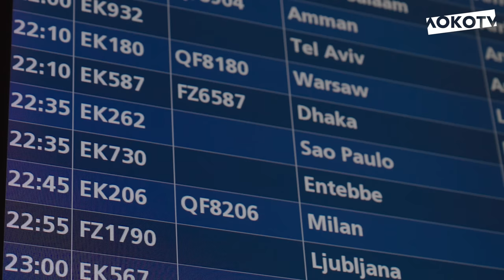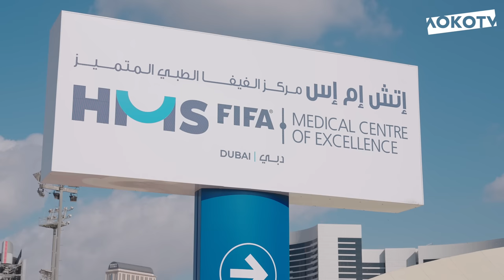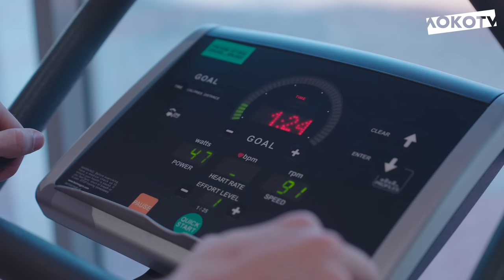Херман Конти | Welcome to Loko